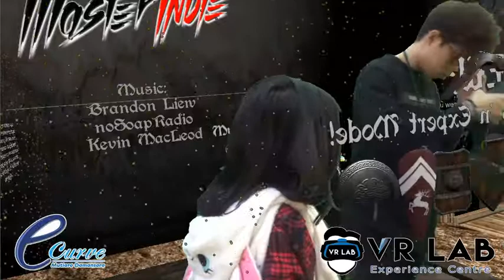BoothA110 VR Lab Mixed Reality Booth @ eCurve - 22032017